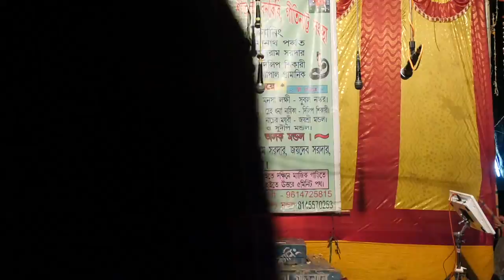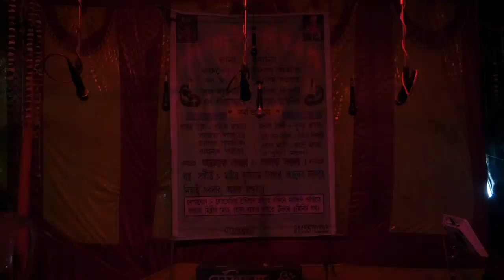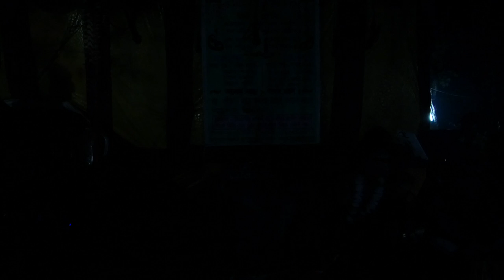মনসার গান | Monosar gan | Maa Nageshwari Opera | Part - 32 | Joy maa monosa jatra